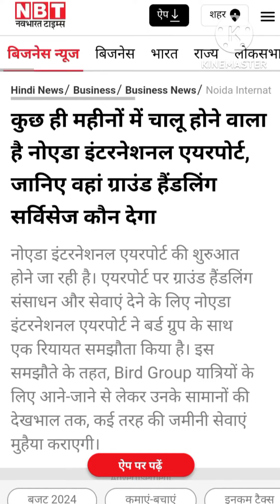Vrindavan Gated Township main Corner plot 15000 per gaz. Shri Banke Bihari Mandir 15 min: 9625863007